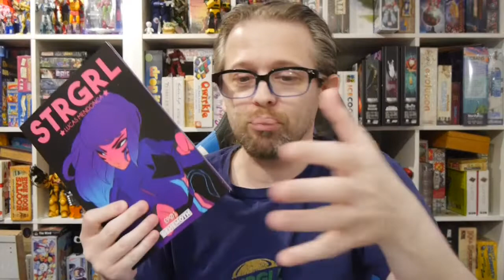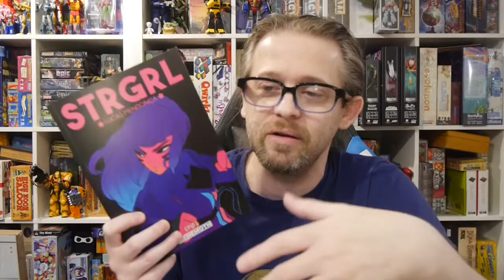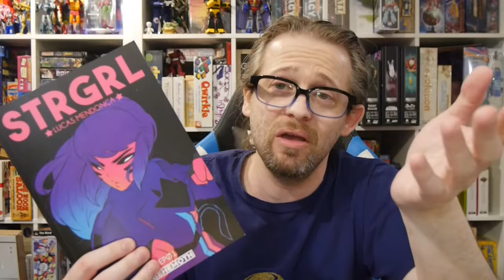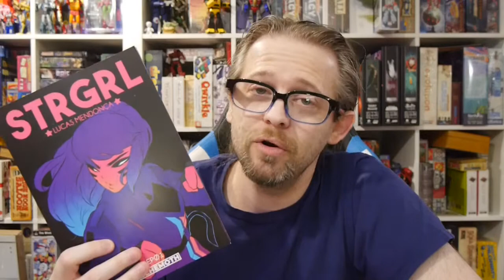Comics Review: Strgrl #1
The cosmic organization known as STRGRL no longer exists. As enemy forces continue to threaten the integrity of the galaxy as a whole, a group known as the Moon Gang, formed by 4 general stargirls from the moons of Jupiter intercepts the enemy.

Story: Lucas Mendonça
Art: Lucas Mendonça